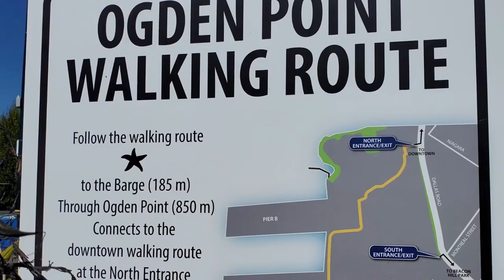Ogden Point Victoria ,BC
Welcome to my Hidden Treasure Series!  I am a Realtor who loves to take pictures and hike.  This is why I live here on Vancouver Island near Victoria in Sooke, BC. Let me share the Beauty!

Lorenda Simms
Personal Real Corporation
Sutton Group West Coast Realty